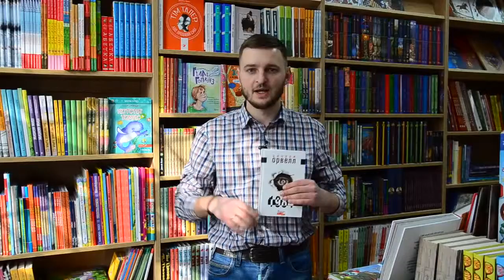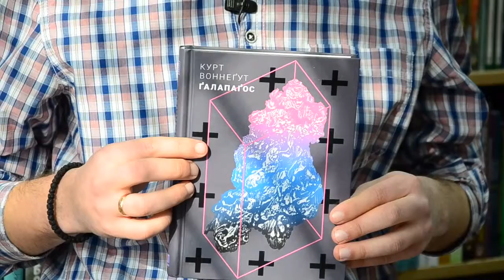Прочитати. 1984 - Джорджа Орвелла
Заборонена в СРСР та до певного часу в США, книга Джорджа Орвелла "1984" про антиутопічне тоталітарне суспільство майбутнього, яке творилося впродовж 20 ст. у багатьох країнах.
Головна ідея описаного Орвеллом суспільства повне ігнорування гуманістичних принципів, які тоді відбувалися.

Рубрика "Про Читати" від Юрка Матевощука.

Читай більше - розвивайся краще.